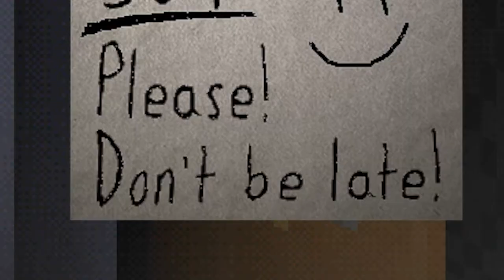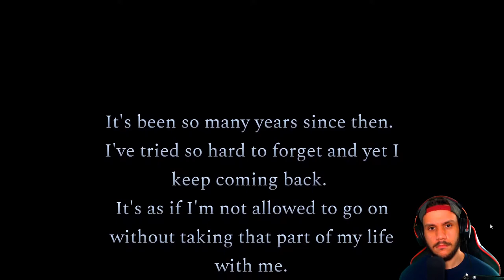SCHOOLS CANCELLED | Late For Class (Ending) (Indie Horror Game)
Late For Class is yet another indie horror game that puts us into a school with a psycho killer. I think being late is the last thing on our minds...